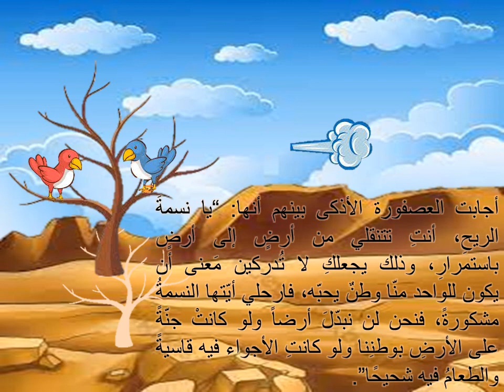العصفورتان و الوطن إخراج الشاعرة ريهام عاطف